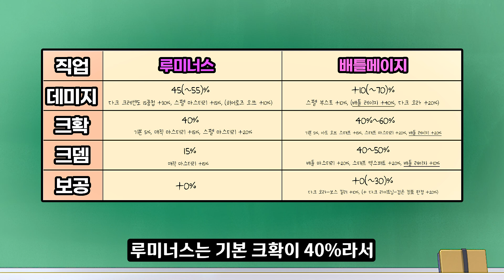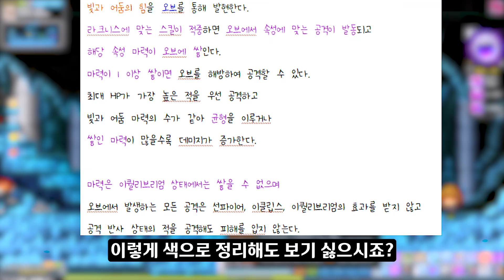[메이플] 루미너스가 힘든 3가지 이유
0:00 오프닝
0:42 1. 크확 학살자
03:45 2. 라크니스
07:05 3. 오브 지옥